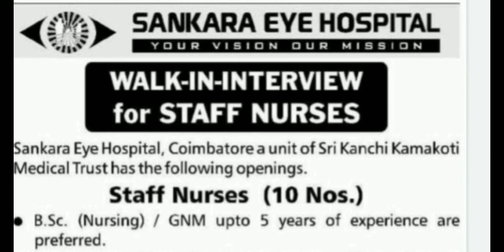Staff Nurse jobs